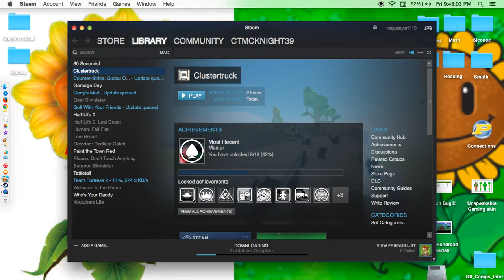Cluster Truck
Its me Carson playing Cluster Truck. Guys we will sell shirts and other items when we reach 50 subscribers!